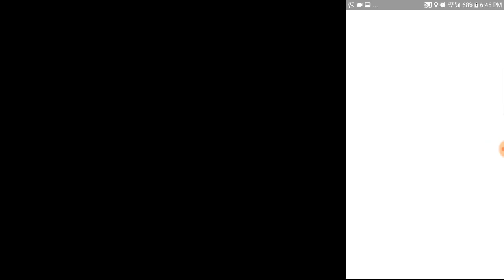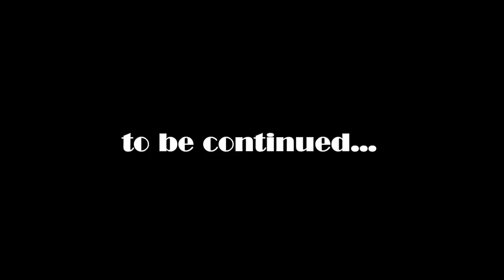Pokemon Go en New York Serger Yisus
Primer episodio de mi experiencia Pokemon Go en New York City
Tauros
Frio Nieve Viento
Temperaturas heladas